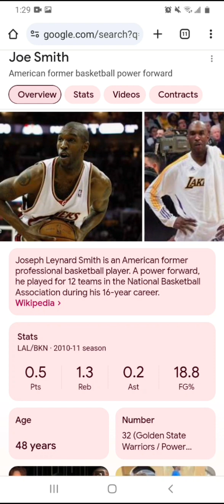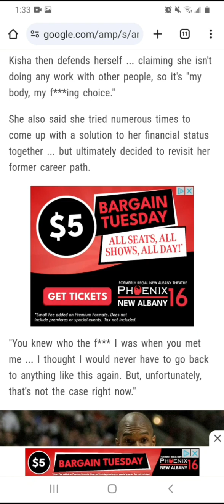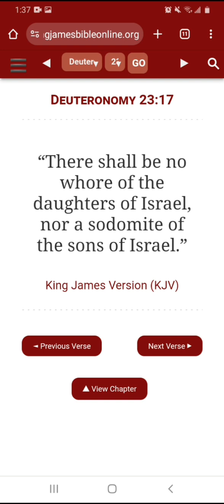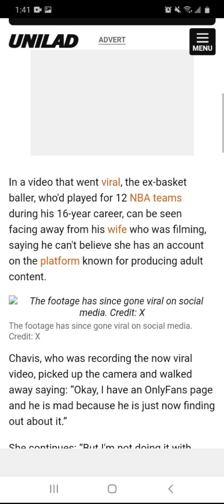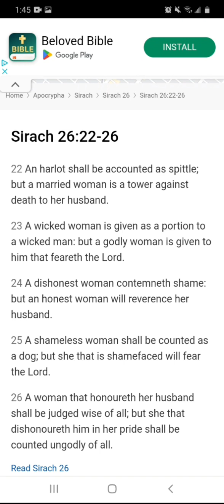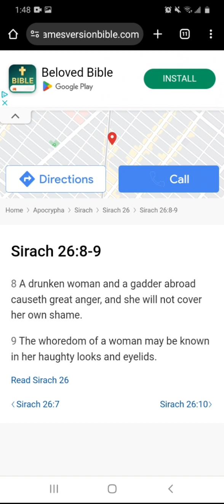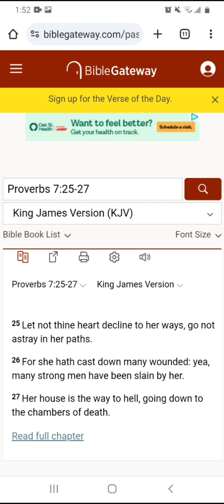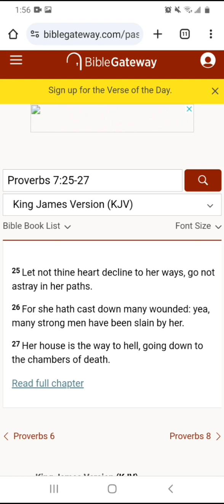Ex-NBA Star Angry His Wife (A Former Adult Star) Creating A Onlyfans Behind His Back (Bible Lesson)